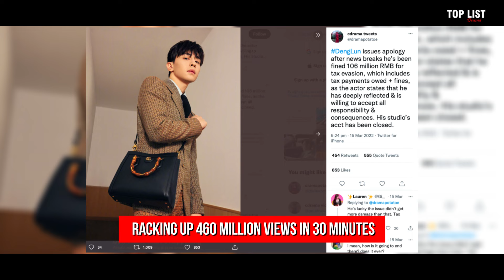9 Famous Chinese Actor You Will Never See Again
Discover 9 famous Chinese actors who have left the entertainment industry and will not be appearing in future Chinese dramas. From heartthrobs to rising stars, these actors have made their mark in the industry but have since moved on to different paths. Watch to find out where they are now!

(11 Most Exciting Chinese Sci-Fi Dramas You Can't Miss)
(Best 10 Chinese Drama Where The Lead Seek Revenge, but Fall Harder With The Enemy)
(11 HOTTEST Chinese Dramas in November 2023)

Your support and love mean everything to us, so don’t forget to check out our videos! Your Community for chinesedrama